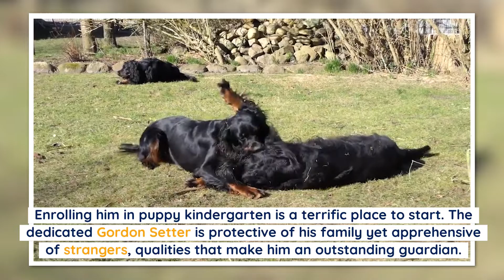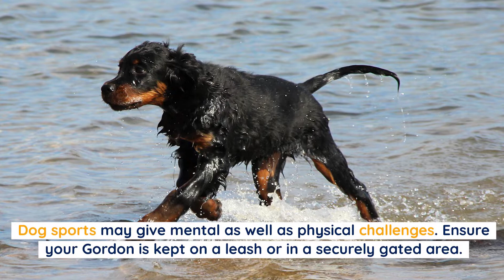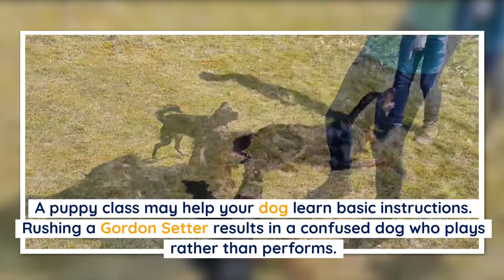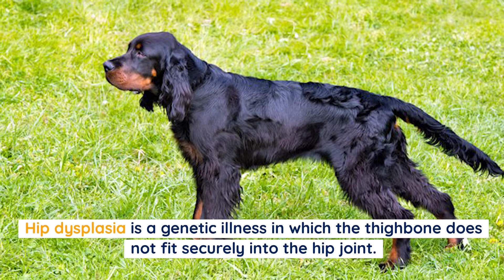Gordon Setter - What dog breeds are the most popular today?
The Gordon setter's origins may be traced back to the 1600s. However, by the end of the
century, the 4th Duke of Gordon had established his own recognized breed. For some time, the
Duke was more concerned with how well his dogs performed than their appearance. Thus, his
kennels lodged and worked setters of many colors, including black and white, red and white,
and tri-color – known as the Duke of Gordon's Setters.

⏱️TIMESTAMPS⏱️
[00:31] Dog breed history
[02:03] Appearance
[02:57] Temperament
[03:56] Socialization
[04:55] Exercise
[05:53] Training
[07:20] Grooming
[09:06] Diet/Nutrition
[10:27] Health